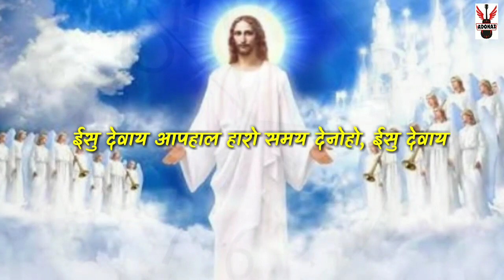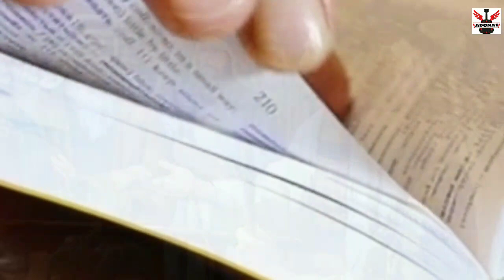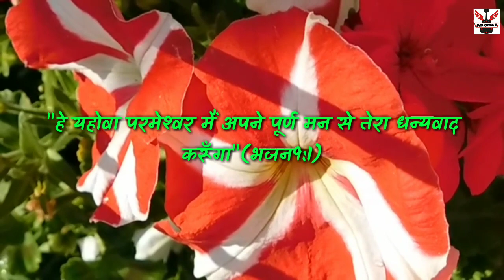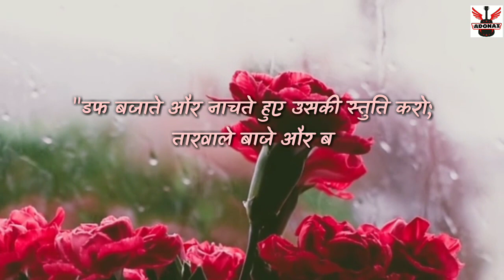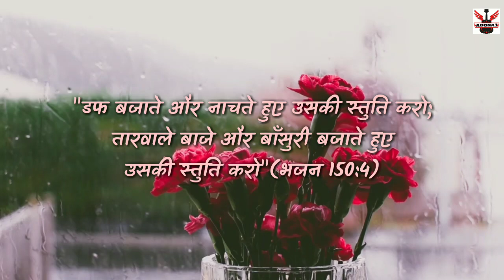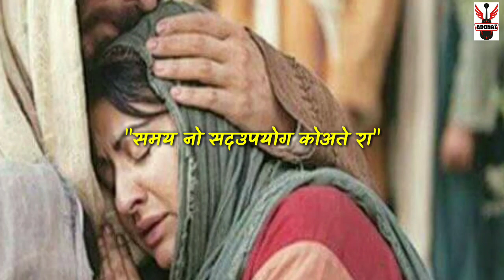"ईसु देवाय आपहाल हारो समय देनोहो" l Mavchi Jesus Song 2020 l Pa Vijay Gavit l Adonai Music Navapur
में परमेश्वर को धन्यवाद देता हूं, फिर एक बार 2020 का मावची नया गीत दिया।

अवश्य एक बार सुने।

chenal ko sabchkraib nahi kiya to avshy kar lijiye.

Lyrics Song

ईसु देवाय आपहाल हारो समय देनोहो
     समय नो सदउपयोग कोअते रा-2

1. हार्या गोठया, मुया माने काडीने
    एक बिजाल हिम्मत देजा-2

2. हारा काम कोरा, वाआ नाय लावते
    एक बीजा भोला कोअते राआ-2

3. परमेहेरा दया, आपहाव जायी,
     कोदिहिज विहीराय मा जाहा-2